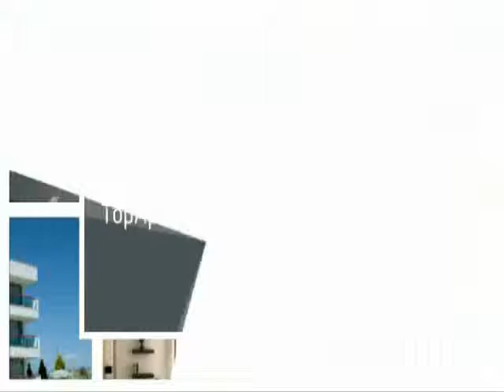Top Apartments for Rent in Geelong Australia